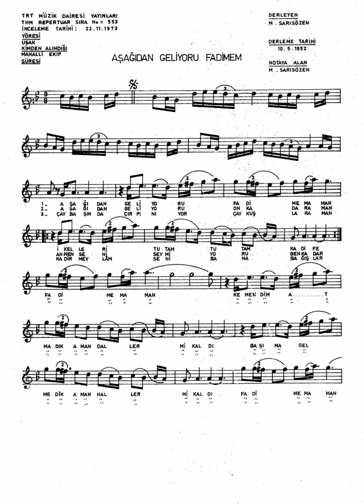553 AşağıDan GeliyorU Fadimem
{Aşağı Dan Geli Yor U Fadime M Aman
{İke Ler İ {Tutam} 2 Kadife} 2
  Fadime M Aman Kemen Dim At Ma Dık
  Aman Dal Ler Mi Kal Dı Başı Ma GelMe Dik
  Aman Hal Ler Mi Kal Dı Fadime M Aman
  Yâri Min Geydiği Aman Aba Lar Ol Sun Bir
Dahi Yâr SevMem Aman TövbeLer Ol Sun} 2

{Aşağı Dan Geli Yor U On Kadar Aman
{Annen Seni Sev Mi Yor U Ben Kadar} 2

{Çay BaşınDa Çırpı Nı Yor Çay KuşLar Aman
{Kadir Mevlâm Seni Bana Bağış Lar} 2